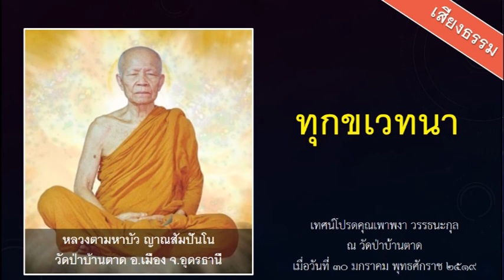ทุกขเวทนา |เสียงเทศน์ หลวงตามหาบัว ญาณสัมปันโน | เสียงธรรม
เทศน์โปรดคุณเพาพงา วรรธนะกุล ณ วัดป่าบ้านตาด
เมื่อวันที่ ๓๐ มกราคม พุทธศักราช ๒๕๑๙

ทุกขเวทนา

       ในมงคลสูตร ท่านสอนให้คบบัณฑิต อย่าคบคนพาล คนพาลก็คือหัวใจเจ้าของพาลนั่นเองเป็นอันดับแรก คือมีคนพาลภายนอก คนพาลภายใน ส่วนมากก็เป็นคนพาลอยู่ภายในใจตัวเองคอยพาลอยู่เรื่อยๆ เวลาไปอยู่กับครูกับอาจารย์ ที่เรียกว่า “คบบัณฑิต” ได้รับการอบรมอยู่เสมอจากบัณฑิต เพราะครูอาจารย์ท่านเป็นบัณฑิต ท่านมีความเฉลียวฉลาดในอุบายต่างๆ ที่นำมาสั่งสอนเรา ท่านเคยปฏิบัติและรู้มาแล้วทุกอย่าง การสอนจึงถูกต้องแม่นยำเป็นที่แน่ใจได้สำหรับผู้ฟังไม่มีที่สงสัย เฉพาะอย่างยิ่งท่านอาจารย์มั่น ไม่เคยปรากฏเลยที่ท่านจะสอนว่า “เห็นจะเป็นอย่างนั้น เห็นจะเป็นอย่างนี้”

        มีแต่ “แน่นอน ๆ” และเป็นที่แน่ใจ เพราะท่านเอาความจริงล้วนๆ ซึ่งถอดออกจากจิตใจที่เคยได้รู้ได้เห็นมาแล้วออกมาพูด และจากการปฏิบัติมาแล้วด้วยดี ยิ่งเวลาเจ็บไข้ได้ป่วยด้วยแล้ว รายไหนอ่อนแอละ ท่านขู่ไว้แล้วว่า “ใครอ่อนแอใครร้องคราง “ฮือๆ” ละก็ ให้เอา “นั้นแหละ” เป็นโอสถรักษาเองไม่ต้องไปหาหยูกยาที่ไหน ไม่ต้องมีใครดูแลรักษาละ คราง “ฮือ ๆ ฮาๆ” มันเป็นโอสถแล้วสำหรับคนนั้น ถ้าหากการร้องครางมันเป็นประโยชน์จริงๆ แล้ว เราจะหาหยูกยามารักษาทำไม !

        นี่แหละเวลาที่ท่านย้อนกลับเอา “ร้องครางเข้าซี ใครร้องครางก็ได้นี่ เด็กร้องครางก็ยังได้ถ้ามันประโยชน์ นี่มันไม่เป็นประโยชน์อะไรเลย นอกจากคนดีที่ปฏิบัติเด็ดเดี่ยวจะรำคาญเท่านั้น จึงไม่ควรจะร้องครางเพราะความอ่อนแอ เป็นพระกรรมฐานทั้งองค์แสดงตัวอย่างนั้นมันดูได้เมื่อไร ถ้าเป็นเด็กหรือเป็นคนธรรมดาทั่วๆ ไปก็ไม่ค่อยเป็นไร เพราะเขาไม่ได้รับการศึกษาอบรม มีความรู้อะไรพอจะเข้าใจในแนวทางต่อสู้ด้วยวิธีการต่างๆ มีการพิจารณา เป็นต้น

        ส่วนเรารู้แล้ว  รู้ทุกสิ่งทุกอย่าง เวลาเกิดเรื่อง เช่น เจ็บไข้ได้ป่วย เป็นต้น ขึ้นมาภายในตัว หาทางหรืออุบายต่างๆ รักษาตัวไม่ได้ มีแต่ล้มระเนระนาดไปอย่างนั้นใช้ไม่ได้เลย ขายตัวเองและวงกรรมฐาน!

        ท่านอาจารย์มั่นท่านเทศน์สอนจิตใจนี้เก่งมากทีเดียว บรรดาลูกศิษย์ลูกหาที่ตั้งใจไปศึกษาอบรมกับท่าน ฟังอะไรก็ถึงใจ สิ่งที่ควรปฏิบัติก็ปฏิบัติไปเลย สิ่งที่ควรเข้าใจในขณะนั้นก็เข้าใจ แต่ละเรื่องที่เป็นเรื่องภายใน เข้าใจไปโดยลำดับ เวลามีความเจ็บไข้ได้ป่วยท่านสอนวิธีพิจารณาให้ “เอ้า เวลามันเป็นไข้ มันเอาไข้มาจากไหน?” นี่ท่านสอนให้เป็นประโยชน์และได้คติสำหรับผู้ปฏิบัติ “มันหอบไข้ หอบหนาวมาจากไหน? มันก็เกิดขึ้นมาในกายนี้ไม่ใช่หรือ? เวลาหายมันจะไปหายที่ไหน? ถ้าไม่หายในที่มันเกิดขึ้นนี่ แม้ไม่หายมันก็ตายได้ด้วยกันทุกคนไม่มียกเว้นภายในร่างกายนี้ จงพิจารณาให้รู้มัน

        ความทุกข์ทั้งมวลนั้นก็เป็น “สัจธรรม” ถ้าไม่พิจารณาสิ่งเหล่านี้จะพิจารณาอะไร? พระพุทธเจ้าตรัสรู้ด้วย “สัจธรรม” สาวกก็ตรัสรู้ด้วย “สัจธรรม” เราจะตรัสรู้ด้วยความอ่อนแอนั้นได้หรือ! มันเข้ากันได้หรือกับธรรมของพระพุทธเจ้า ถ้าอย่างนั้นเราก็มาขวางธรรมซี ท่านว่า

        มันเกิดที่ตรงไหนอาการใด เราถามดู มันเจ็บที่ตรงนั้นปวดที่ตรงนี้น่ะ อะไรเป็นผู้เจ็บอะไรเป็นผู้ปวด ? ค้นเข้าไปให้เห็นต้นเหตุมันซิ มันเกิดที่ตรงไหน เจ็บที่ตรงไหน อะไรเป็นเหตุให้มันเจ็บมันปวด อะไรเป็นผู้ไปสำคัญมั่นหมาย เวลาตายแล้วเขาเอาไปเผาไฟ มันเจ็บมันปวดไหม ? ใครเป็นผู้หลอกลวงตัวเองว่าเจ็บนั้นปวดนี้ พิจารณาให้เห็นต้นเหตุของมันซี

        ถ้าเป็นนักปฏิบัติ ไม่รู้ต้นเหตุไม่รู้ทั้งผล คือกองทุกข์ มันจะแก้ทุกข์ได้ยังไง ปัญญามีไว้ทำไม? ทำไมไม่คิดไม่ค้นขึ้นมาใช้ แน่ะ ท่านว่า

        “มีสติปัญญาก็เพื่อระลึกรู้ แล้วพิจารณาสิ่งต่างๆ มีทุกขเวทนา เป็นต้น ซึ่งมีอยู่ในร่างกายและจิตใจของเราเอง”

        ท่านสอนย้ำลงไปโดยลำดับ ๆ หากผู้ฟัง ฟังด้วยความตั้งใจ เฉพาะอย่างยิ่งผู้มีนิสัยอาจหาญ จะยิ่งจับใจความได้ง่าย ถูกจริตทันที ๆ จับปุ๊บๆ ในเวลาจากท่านไปอยู่ในสถานที่บำเพ็ญใด ก็เหมือนกับท่านไปแสดงกังวานอยู่ในหัวใจ โอวาทของท่านจำได้ทุกแง่ทุกกระทง ที่สำคัญ ๆ สำหรับที่จะเอามาเป็นเครื่องมือในการปฏิบัติ เช่น อยู่ในที่สำคัญๆ ประหนึ่งว่าท่านมาอยู่ที่หัวใจเราเลย ใจอาจหาญร่าเริงจริงๆ แม้การฝึกการรู้ธรรมเห็นธรรม การเข้าใจในอรรถในธรรม ก็เข้าใจด้วยความอาจหาญ เข้าใจด้วยความเป็นนักต่อสู้จริง ไม่ได้เข้าใจด้วยความอ่อนแอ ความท้อแท้ ความเหลวไหล ความถอยทัพกลับแพ้โดยลำดับ นั้นไม่ใช่ทางที่กิเลสจะกลัวและสิ้นไปจากใจ ไม่ใช่ทางที่จะแก้กิเลส หรือรู้เรื่องของกิเลสทั้งหลายและถอดถอนได้เลย

        นี่ศาสนา!ไม่มีอะไรที่จริงที่แท้แม่นยำต่อความถูกต้องจะเทียบเท่าได้ หาที่แย้งไม่มี ถ้าดำเนินตามหลักศาสนาแล้ว เรือนจำตะรางตะเริงอะไรเหล่านี้ไม่ต้องมี มีทำไมก็ไม่มีใครจะทำผิดนี่ มองเห็นตามเหตุตามผล ยอมรับความผิดความถูก ชั่ว ดี ของกันและกัน ด้วยหลักเหตุผลเป็นเครื่องรับรองแล้ว ก็อยู่ด้วยกันได้เท่านั้นคนเรา

        เท่าที่ต้องมีกฎบังคับ มีตะรางหรือคุก ก็เพราะไม่ยอมรับผิด ผิดก็ไม่ยอมรับว่าผิด เห็นตัวทำอยู่หยกๆ ก็ไม่ยอมรับ จนติดคุกติดตะรางแล้ว เวลาถูกถามยังว่า “เขาหาว่าขโมยนั้นขโมยนี้”ไปเสียอีก ทั้งๆ ที่ตัวขโมยเอง นี่คือความไม่ยอมรับตามเหตุตามผลตามความจริงนั้นเอง แม้ภายในจิตใจเกี่ยวกับเรื่องของตัวโดยเฉพาะก็เหมือนกัน ไม่ยอมรับ เพราะฉะนั้นมันถึงได้รับความทุกข์ความลำบาก ถ้ายอมรับตามหลักความจริงเสีย สิ่งที่แสดงขึ้นเป็นหลักความจริงทั้งนั้น ย่อมมีการยุติกันได้ด้วยความจริง แม้เกิดทุกข์ทางร่างกายก็ไม่ทำใจให้กำเริบ เพราะความรู้เท่าทัน